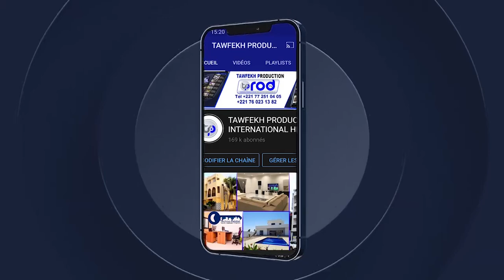18 SAFAR 2021 Adiya Sadio Ndiaye Talibé Serigne Mourtada Mbacke Saliou